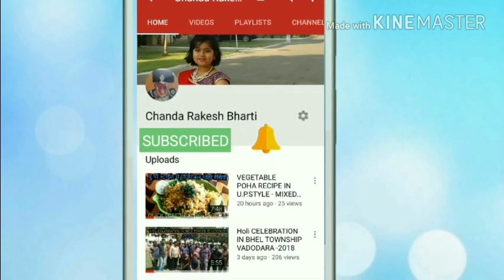How to Play "Mere Rashke Qamar" - Piano class in Hindi( By - Shreya Bharti)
How to Play "Mere Rashke Qamar" - Piano ( By - Shreya Bharti )